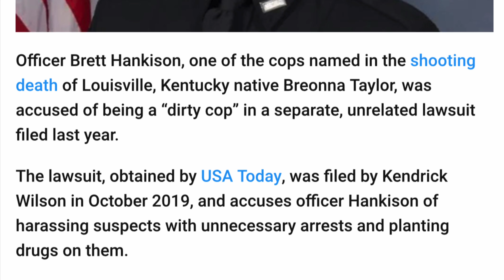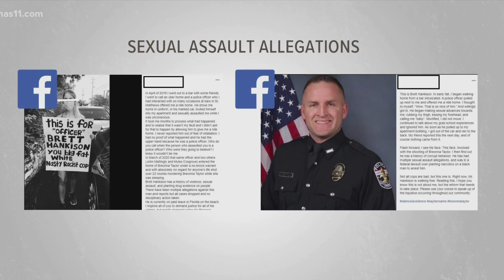Breonna Taylor Killer May be Fired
Dirty cop fired

The link to WHAS 11 news story and video